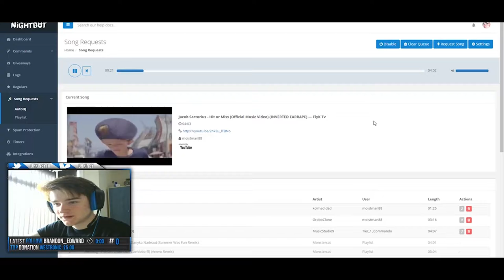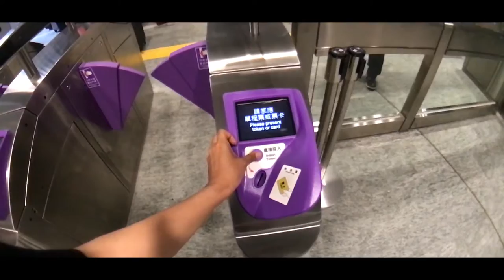"If a 7 comes out this mouse will go against the wall" - Twitch Top 10 Fails Compilation #5